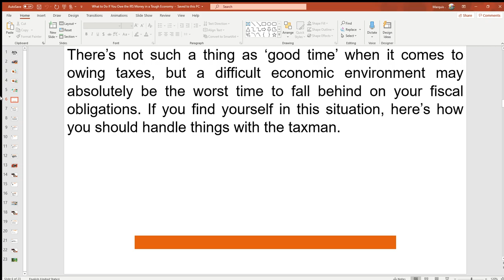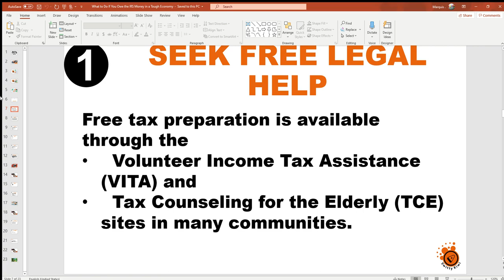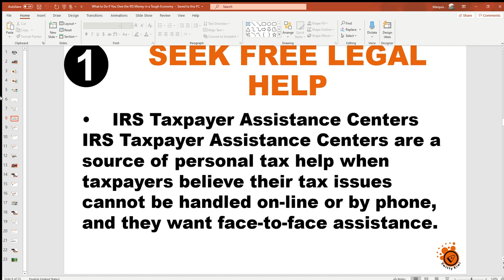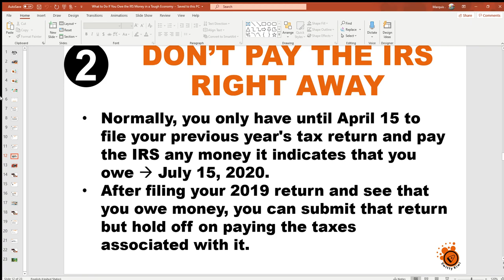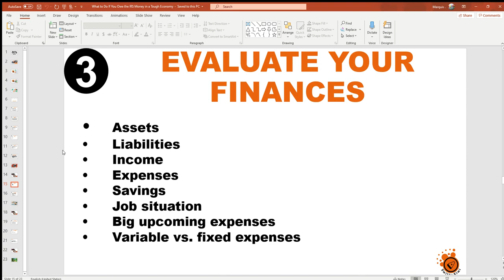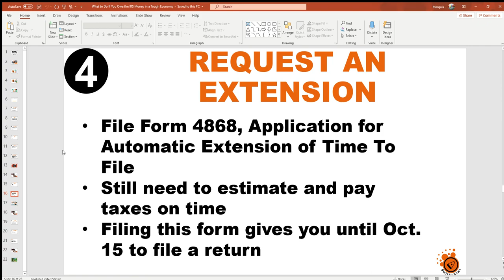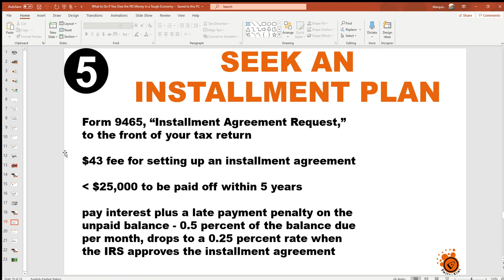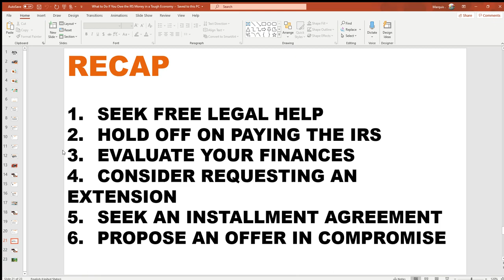Tax Relief Tips | How to Handle an IRS Audit | What to Do if You Owe a Lot in Taxes ♻️ TAXES S1•E5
Tax Relief Tips: How to handle an IRS audit? What to do if you owe taxes in a difficult economy? What is Installment Agreement IRS Form 433-D? Watch the video and see more below.
🧭LEARN MORE. CHECK OUT 100+ FREE TUTORIALS IN THE SwittyKiwiTaxMasterClass.
🤔GET HELP ON THIS VIDEO'S TOPIC. READ ABOUT OUR FREE TAX CLINIC BELOW.👇
🙋GOT QUESTIONS ON THIS TOPIC OR OTHER TAX-RELATED MATTERS? WE'VE GOT ALL THE ANSWERS YOU NEED. WE CAN HELP YOU TODAY.
Given how "crazy" 2020 was (Covid-19, economic crisis, unemployment, etc.), we’ve set up a FREE TAX CLINIC to help millions of Americans and businesses file their taxes and understand ongoing fiscal law updates.
📆OFFER VALID YEAR-LONG. OUR TAX EXPERTS ARE READY TO HELP. 17 CPAs, 11 EAs, 8 tax lawyers and 22 IRS-certified VITA workers) will answer all relevant questions, including:
- FORMS 1040, 1065 AND 1120 WALKTHROUGHS AND UPDATES
- TAX INFORMATION REPORTING (SERIES W, 1095, 1098, 1099 AND 5498)
- PAYROLL TAX FILING
- FIDUCIARY REPORTING
- REGULATORY AND SOFTWARE-RELATED HELP FOR PROFESSIONAL TAX PREPARERS
▬▬▬▬▬▬▬▬▬▬▬▬ஜ۩۞۩ஜ▬▬▬▬▬▬▬▬▬▬▬▬▬